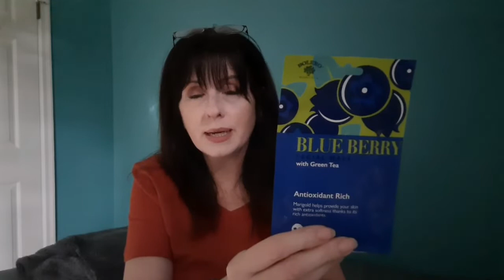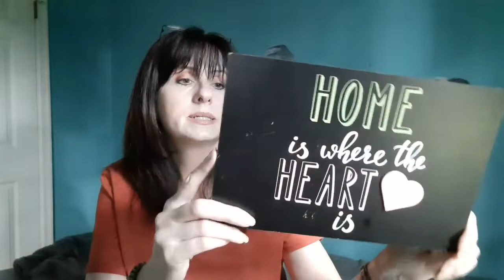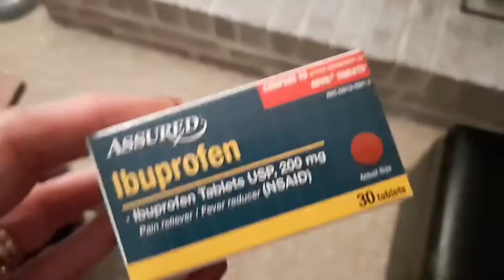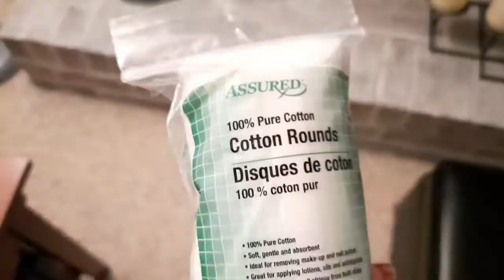A Day With My Daughter Before She Leaves❤ HUGE Dollar Tree Haul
Join Skylar and I as we go shopping and spend the afternoon together before she flies to Minnesota for a semester. Also, stick around for a Michaels, Ross and HUGE Dollar Tree Haul!
***(The shopping portion of this video was recorded in July.)

🌸I'm on Instagram! Follow me @the_bargainhuntress to get to know me and my family a little bit better :)

I love a good bargain,
but remember:
💕JOY can't be purchased
and
💕KINDNESS doesn't cost a dime!
~Tina Marie V